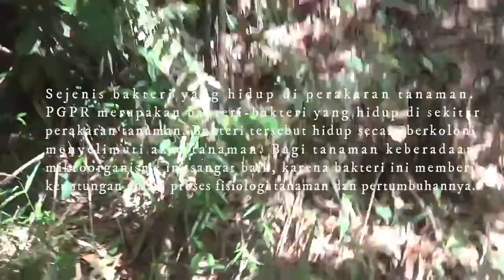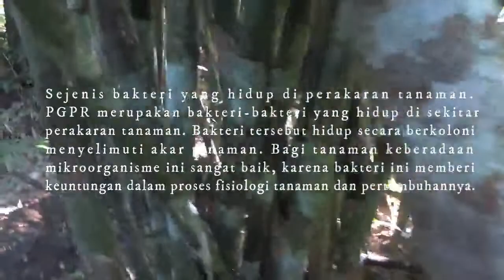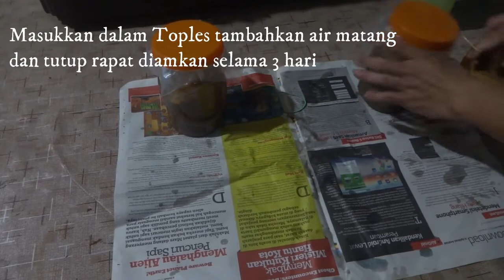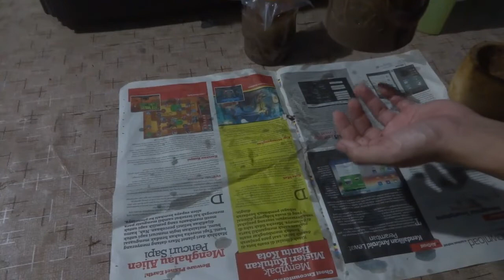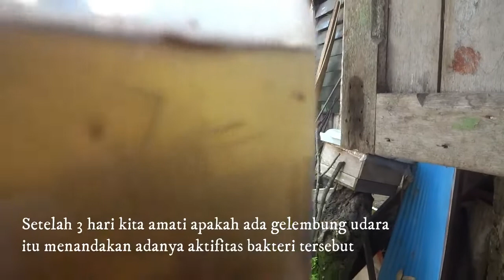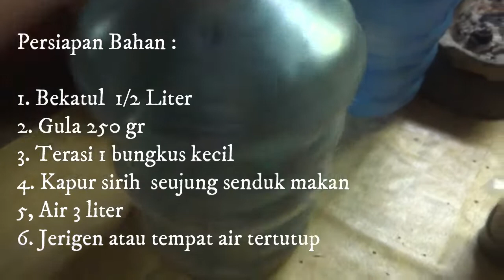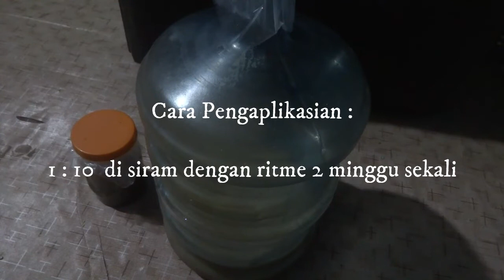Dahsyat Khasiat PGPR Cara Membuat PGPR akar bambu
Mohon Dukung Channel Kami